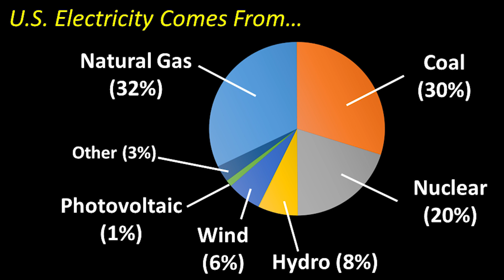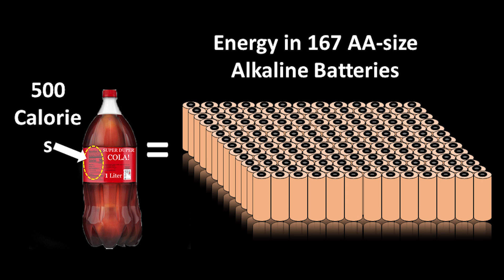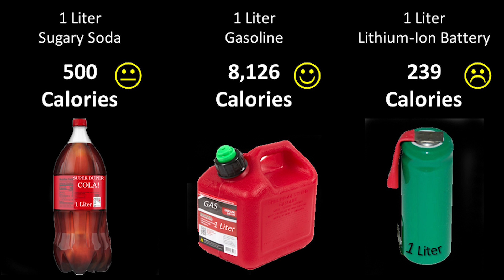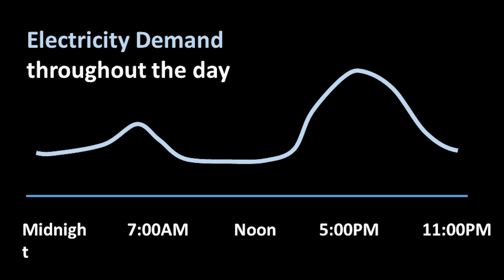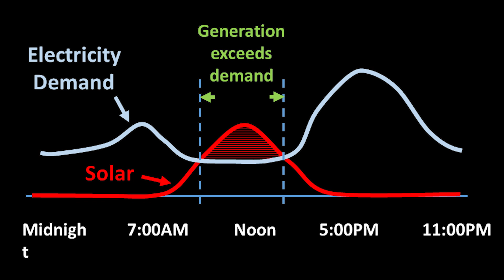Renewable energy: What’s going on with the electrical grid? | Dr. Rob Maher | TEDxBozeman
Dr. Rob Maher, professor of engineering, explains that the Electric Grid functions only when energy production exactly matches energy consumption in that moment. The problem with renewable energy (photovoltaic, wind, hydroelectric, etc.) is that we do not currently have an efficient way to store that energy. Professor Rob Maher joined the MSU Electrical and Computer Engineering Department in 2002. A steadfast educator, inventor, and licensed Professional Engineer, his passions include audio engineering, audio forensics, and music. He has been a leader in the audio industry for many years as an entrepreneur, consultant, and a VP of engineering. He holds a BS degree from Washington University-St. Louis, an MS degree from the University of Wisconsin-Madison, and a PhD from the University of Illinois-Urbana, all in Electrical Engineering. He has written and lectured internationally, and also serves as an expert witness in civil and criminal cases.  In his spare time, Rob enjoys music and both road and trail running. He is past-president of the Big Sky Wind Drinkers running club, and a member of the Second String Orchestra (cellist) and the St. James Episcopal Church Choir (bass/baritone). He and his wife, Lynn, have two grown sons. This talk was given at a TEDx event using the TED conference format but independently organized by a local community.